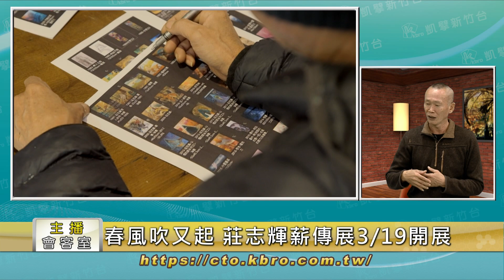主播會客室：春風吹又起 莊志輝薪傳展3月19日開展